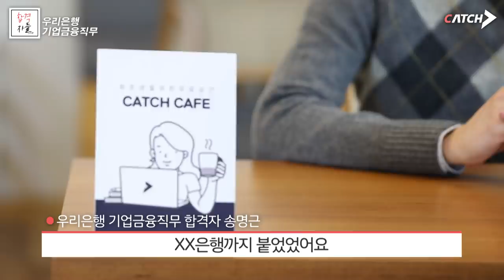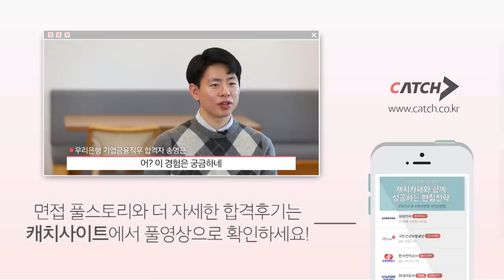수도권4년제, 자격증 하나 없이 은행 합격한 썰 대방출 I 2019 하반기 우리은행 I 합격자들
아직도 스펙 쌓기에만 올인중?

▼놓치면 후회하는... ▼

인사담당자, 취준생, 현직자, 퇴직자 등 모두 환영!!